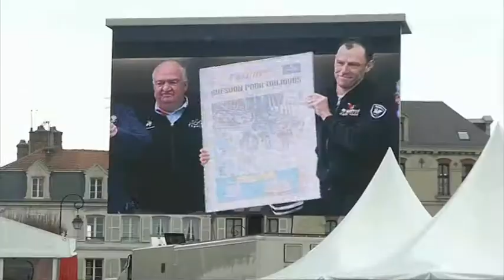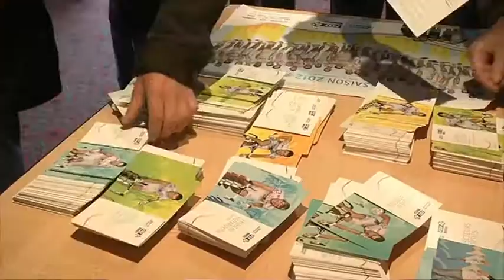FDJ- Paris-Roubaix 2012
La dernière de Frédéric Guesdon, sont dernier Paris Roubaix, suivi par l'équipe.fr.

Découvrez les coulisse de l’installation du Paris Roubaix, De l’intérieur du club des supporter Fdj.